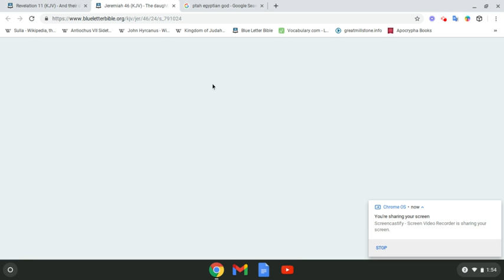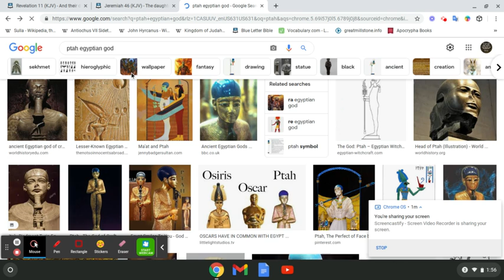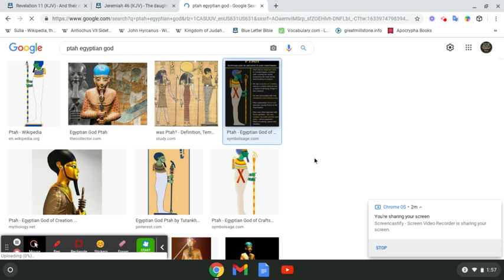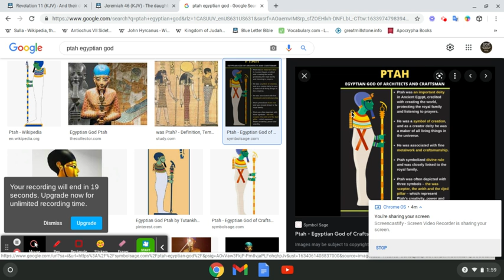The Daughter of Egypt is Spiritual Egypt